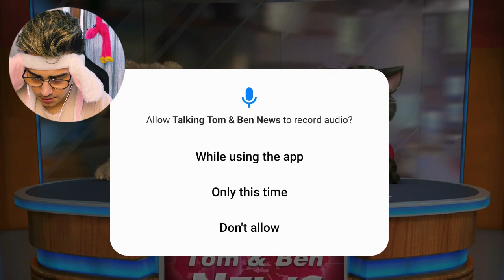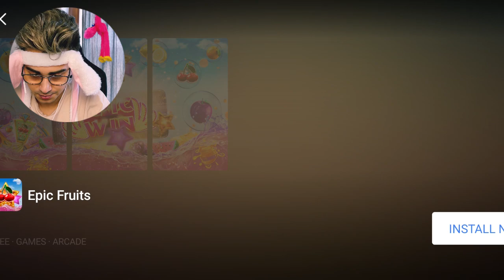TALKING BEN *USUŃ TO*